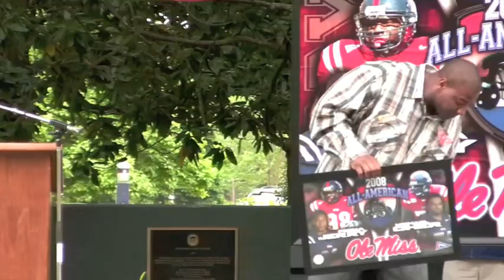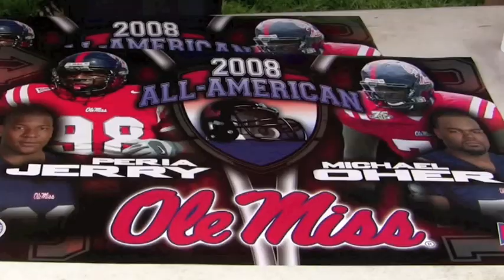Ole Miss to the NFL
Despite the odds of only one in 50 college football seniors being drafted by the National Football League, the University of Mississippi could see multiple players drafted this year, including
last year's All-Americans, offensive lineman Michael Oher and defensive lineman Peria Jerry. The duo are projected to be selected in the first round of the NFL draft this weekend.
On April 18, both were center stage during the Ole Miss Grove Bowl, giving Rebel fans an opportunity to learn more about them and their road to the NFL.  Video by Tobie Baker